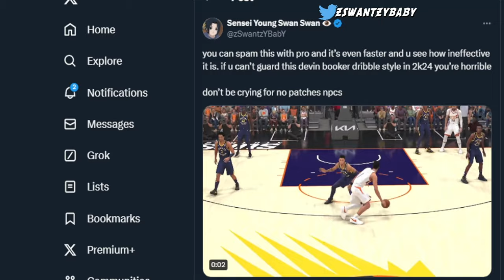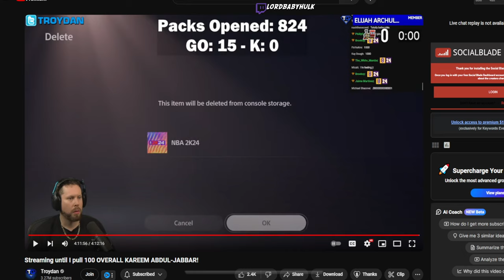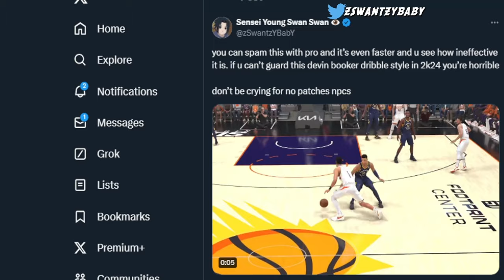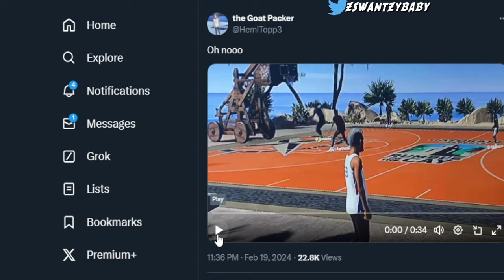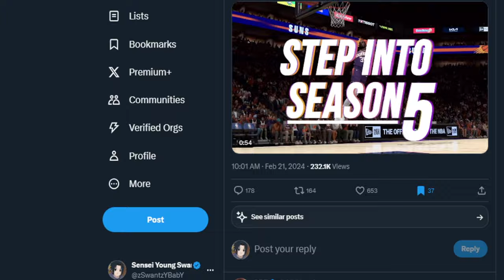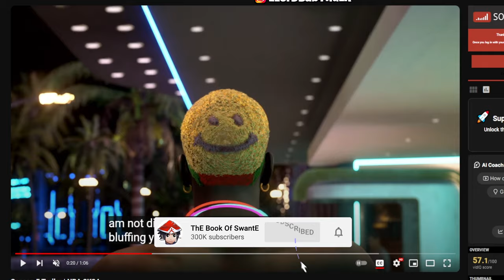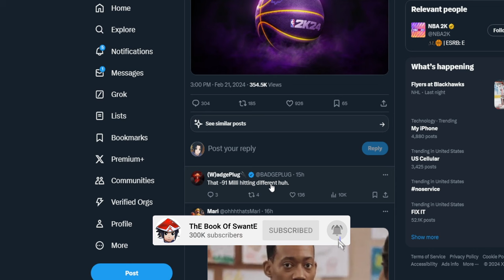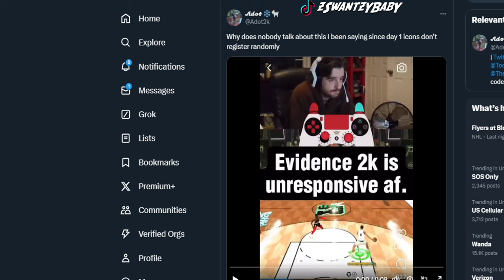all SEASON 5 REWARDS 🔥 TROYDAN SPENT $3,000 & EXPOSES NBA2K24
Damn troydan got scammed by 2k... all SEASON 5 REWARDS 🔥 TROYDAN SPENT $3,000 & EXPOSES NBA 2K24